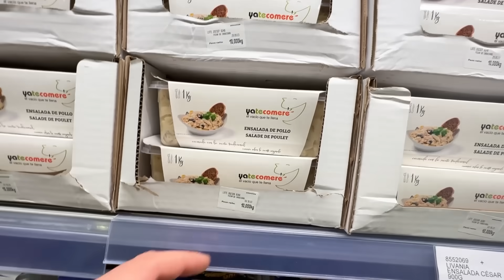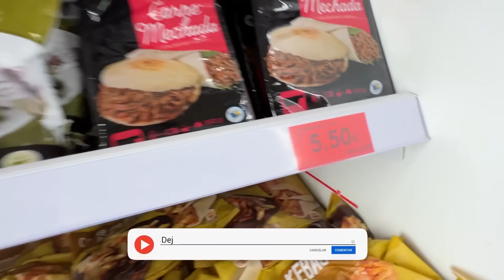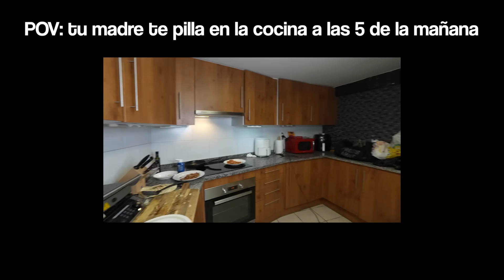COCINAMOS EL FAMOSO KEBAB de MERCADONA VS COSTCO! 👎🌯👍¿QUÉ SUPERMERCADO ES MEJOR?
En el vídeo de hoy cocinamos el famoso kebab Mercadona vs costco! ¿Qué supermercado es mejor?

Requisitos:
-Haz tu pedido en prozis con el código JDALMAU o DALMACOCINA